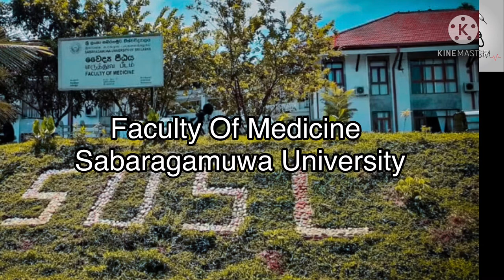Medical Faculties Sri Lanka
This video give small description about Medical Faculties in Sri lanka